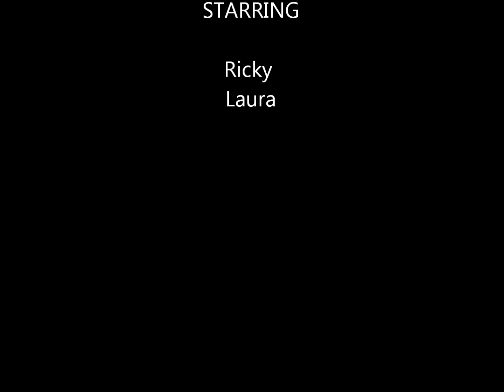Ricky and Laura went fishing!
We took the boat (Betty Jean) out for her first trip on the water... sink or swim situation! Ricky made a lot of modifications to her. And now he wants to make changes. We didn't sink! We also didn't catch any fish. But it was a wonderful first time out without any kids since Baby Harper was born. I hope you enjoy this short nature/water video.